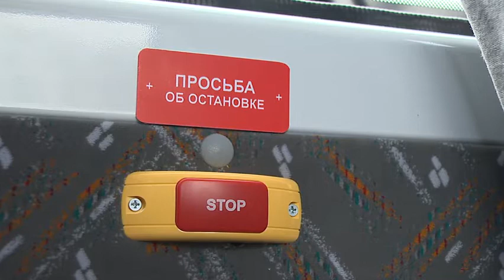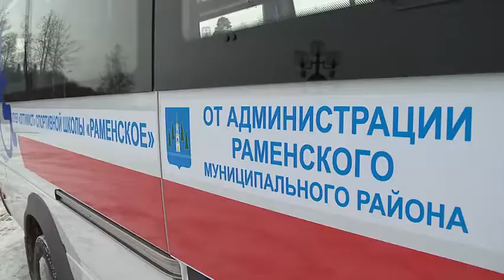Клуб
Администрация Раменского муниципального района вручила долгожданный подарок  клубу «Оптимист» спортивной школы «Раменское»  - ключи от специализированного автотранспорта марки Мерседес.  Обо всем по порядку, в репортаже Марины Миткевич.